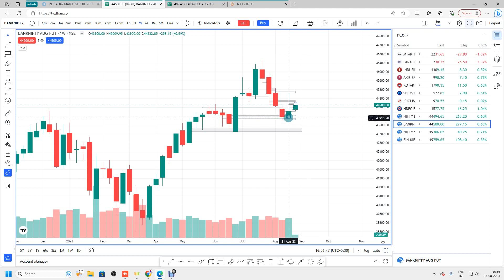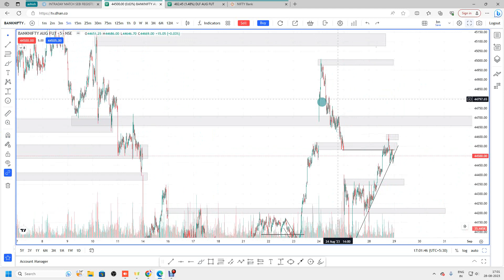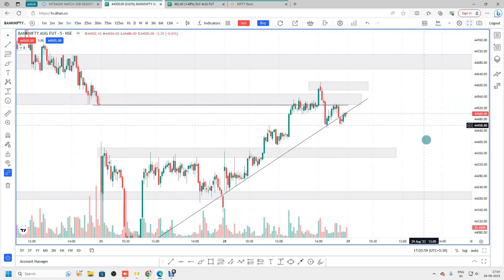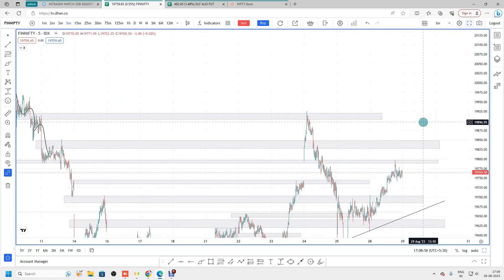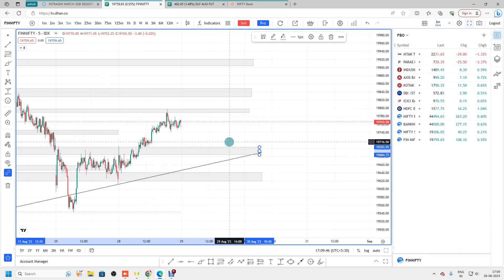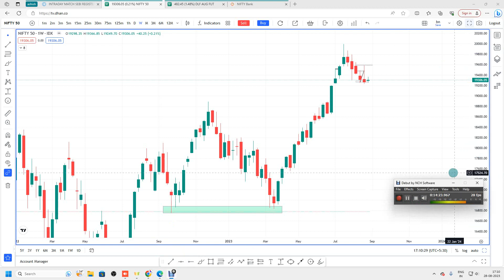29 August pre Market Analysis For| English Subtitle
In This Pre Market Analysis Video We Discussed About:
1) Bank nifty Price Action in Detail also Explained Fin nifty Price Action
- Explained Intraday Structure
- Some Price action And Psychology Points Discussed on Weekly Timeframe.
- Explained all the Possibility or Possible Scenarios Which Can Be Generated  On Tuesday,